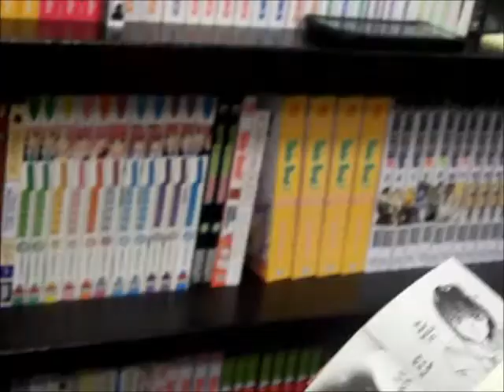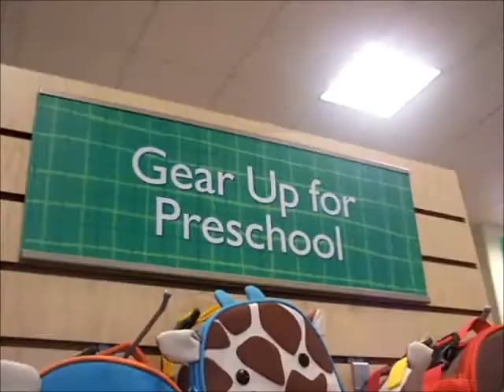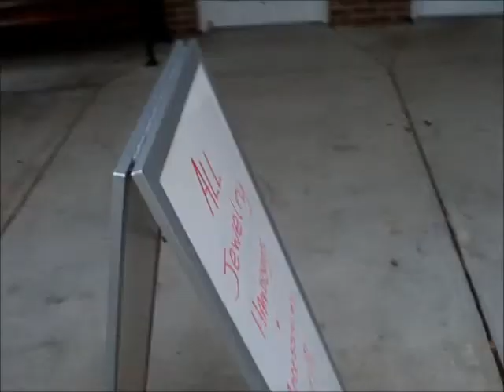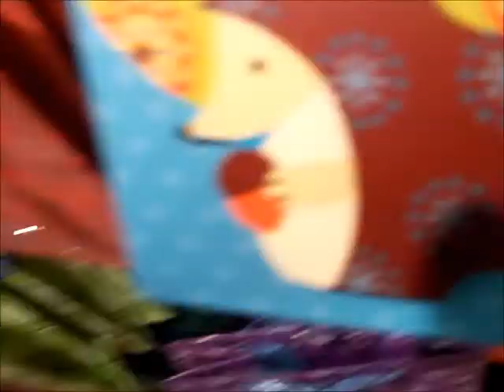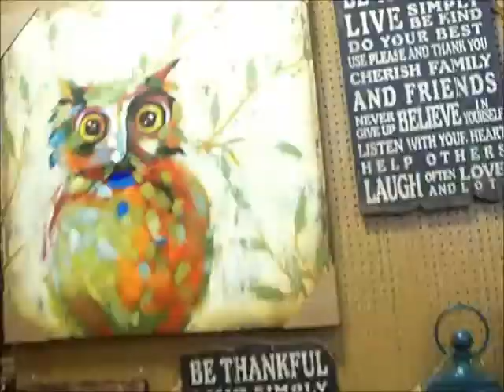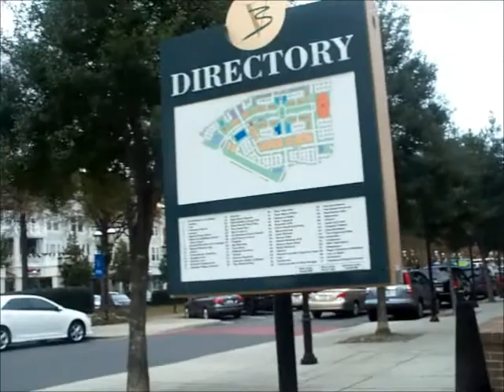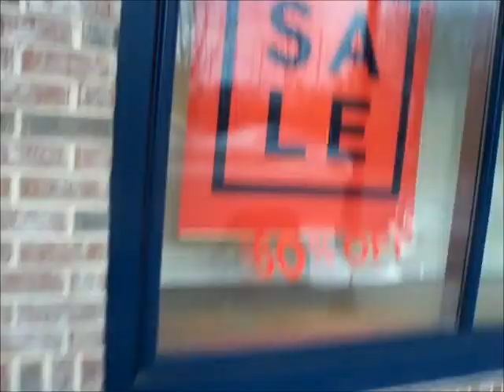Mel's Village Adventure ft Rebecca